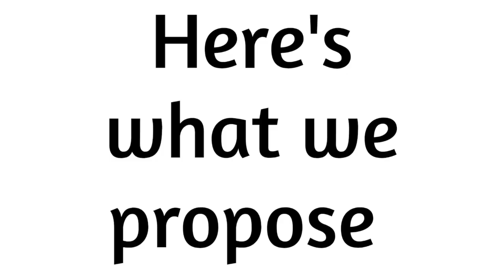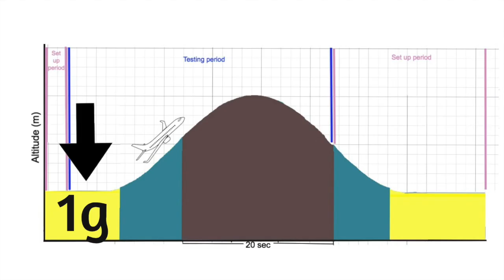SEST: Monitoring the Effects of Gravity on Fetal Development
Possum 13 Microgravity Flight Challenge: Monitoring the Effects of Gravity (0G, 1G, 2G) on Fetal Development in Pregnant Mice Through the Change in Velocity of Blood Flow in the Umbilical Artery

The objective of this experiment is to measure the effect of different gravity environments (0g, 1g, 1.5-1.8g) on blood flow through the umbilical artery (UA) of a mus musculus in gestation. The data collected will be an important step for the possibility of reproduction in space in the future. The experiment is limited by the payload and time, as the long-term implications of pregnancy in a microgravity environment may not be known. However, the immediate changes in blood flow velocity captured on the monitor can support predictions to be extracted about long-term implications, and a better understanding of the short-term effects.